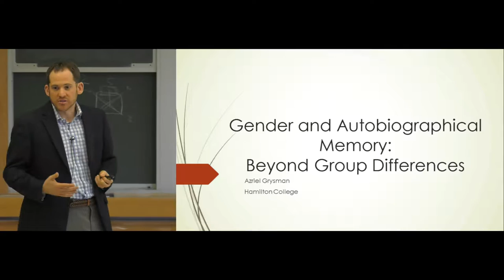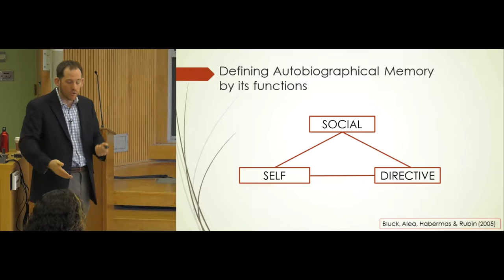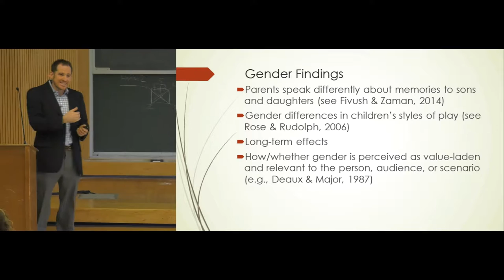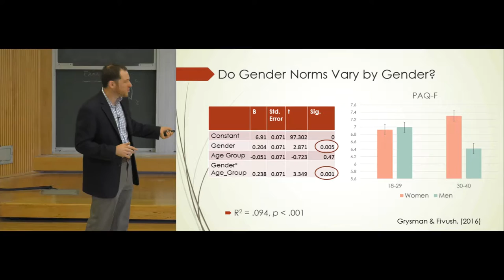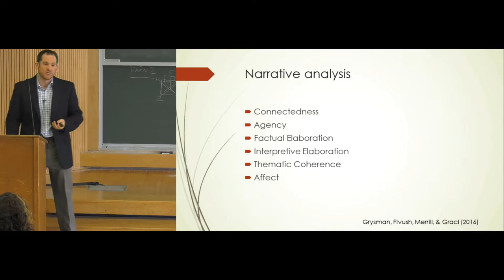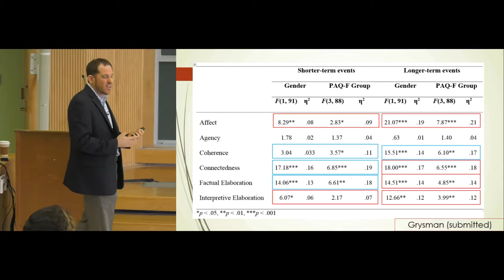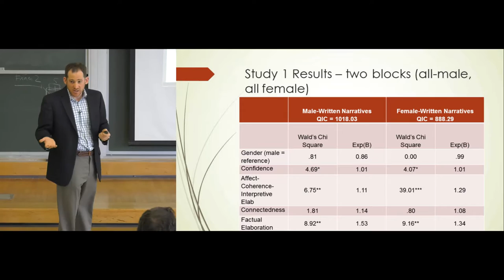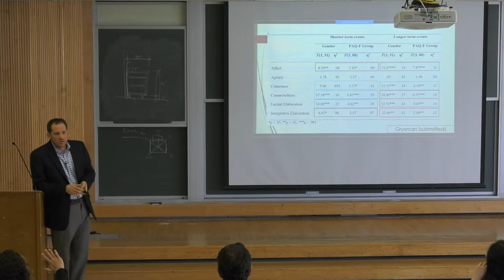Azriel Grysman - Gender & Autobiographical Memory: Beyond Group Differences